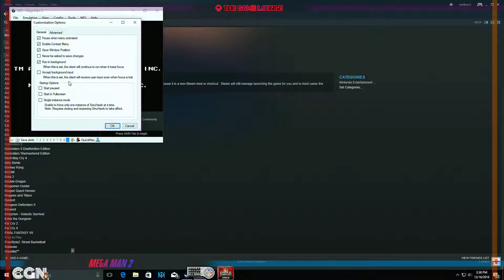Gaming | Mega Man 2 (16 Dec 2016 2:25 PM EST)